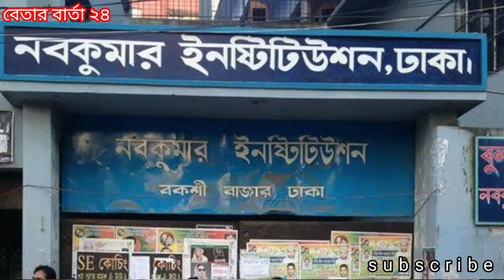কে এই জাফরুল্লাহ চৌধুরী? Who is zafrullah Chowdhury | Biography Information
কে এই জাফরুল্লাহ চৌধুরী? Who is zafrullah Chowdhury | Life style and Biography

Zafrullah Chowdhury (born 27 December 1941) is a Bangladeshi public health activist. He is the founder of Gonoshasthaya Kendra (meaning the People's Health Center in Bengali), a rural healthcare organisation. Dr. Chowdhury is known more for his work in formulating the Bangladesh National Drug Policy in 1982. In 1992, he was awarded the Right Livelihood Award for "..outstanding record of promotion of health and human development."

He spent his early childhood in Kolkata and later his family settled in Bangladesh. He was one of ten children born to his parents. After attending Nabakumar School at Bakshibazar, he studied at Dhaka College. He studied medicine at Dhaka Medical College, where he got involved with leftist political ideologies. As the general secretary of the Dhaka Medical College students' union, he held a press conference to expose the corruption at the hospital. After a turbulent student life, he finished his MBBS degree in 1964 and left for the UK for post-graduate studies in general and vascular surgery.In 1971, he fought for independence during Bangladesh Liberation War.
He and Khaled Mosharraf were involved in setting up the Surajmaninagar Hospital a 480-bed Bangladesh Hospital for freedom fighters and the refugees. On May 21st, Khaled Mosharraf and Political Adviser of Sector 2 and 3, childhood friend of Zafrullah Chowdhury, R.K. Chowdhury came to the hospital and met Zafrullah Chowdhury. The hospital was run by a team of Bangladeshi doctors, medical students and volunteers. Women with no previous training in healthcare were trained within days to help out the patients. This experience in the field hospital led him to believe that an effective healthcare delivery system can be developed in rural Bangladesh by training women as a primary healthcare delivery platform. This achieved worldwide credibility when it was eventually published in The Lancet.